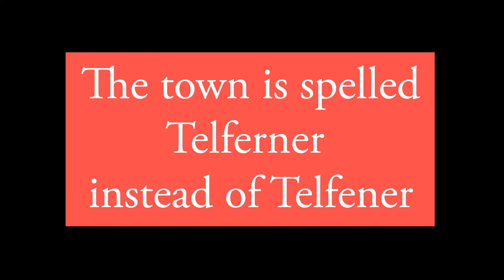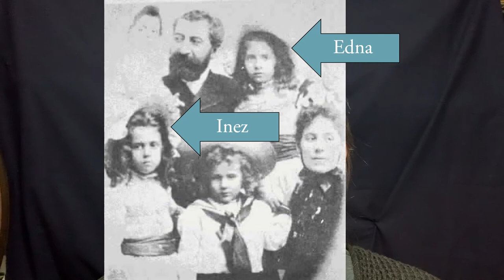Plug into History: The New York, Texas and Mexican Railway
This week’s Fort Bend Connection video is all about the New York, Texas, and Mexican Railway Company, but it is also a love story. Learn all about Count Telfener, and his foray into Texas railroads.